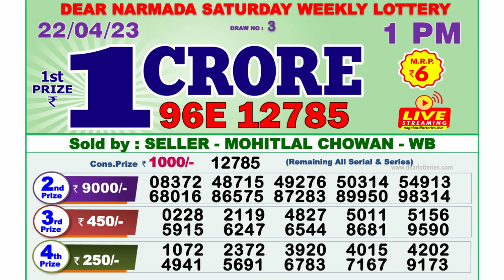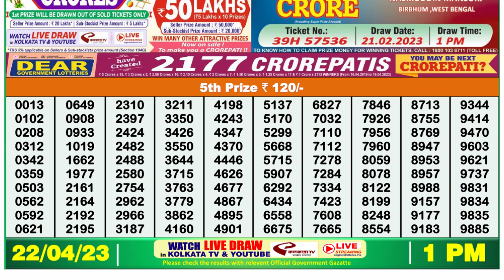🔴Dear Lottery Sambad Live 1pm today 22.04.23 Nagaland State Lottery Result